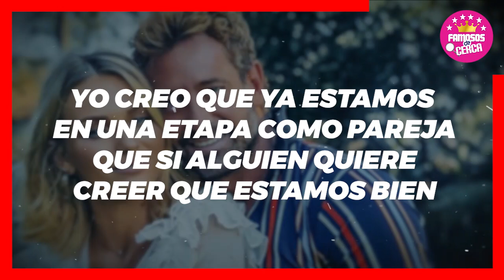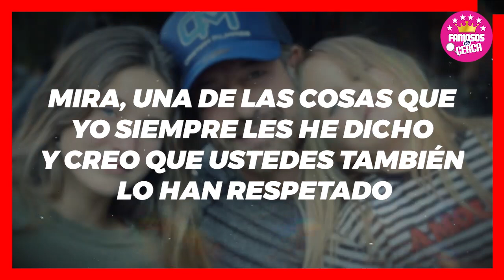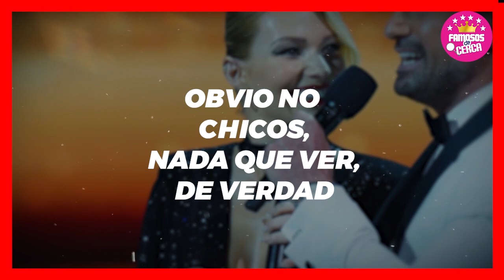😱🚨 𝗙𝗥𝗨𝗦𝗧𝗥4𝗗𝗔 𝗜𝗥𝗜𝗡𝗔 𝗕𝗘𝗩𝗔 : Hija de Gabriel Soto / 𝗟𝗲 𝗣𝗶𝗱𝗲 𝗘𝘀𝘁𝗲 𝗙𝗮𝘃𝗼𝗿 𝗮 𝗦𝘂 𝗣𝗮𝗱𝗿𝗲 🚨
Irina baeva rompe el silencio sobre su ruptura con Gabriel Soto y asegura que son chismes absurdos y estupideces. ademas tambien revela que le gustaria convertirse en madre lo antes posible.

 BIENVENIDOS!!!
chismes de farandula
escandalos
De primera mano
noticias
famosos mexicanos
mexico
el gordo y la flaca
estados unidos
farandula 2021
entretenimiento
farandula mexicana
chismes de famosos 2022
ventaneando
famosos
un nuevo dia
espectaculo
Hoy